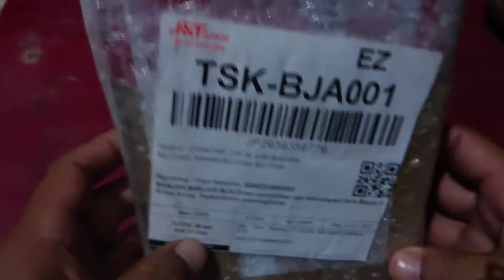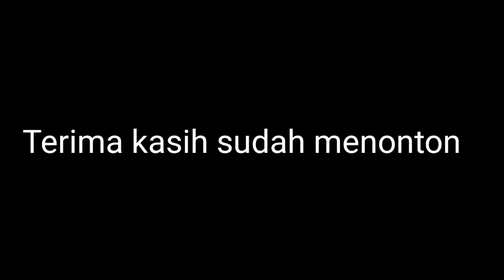Unboxing Samsung s7edge SM G935 FD (minus lcd)